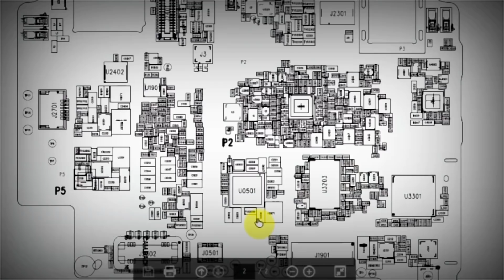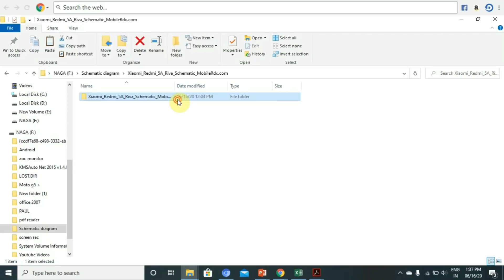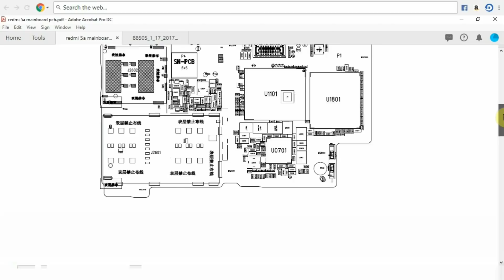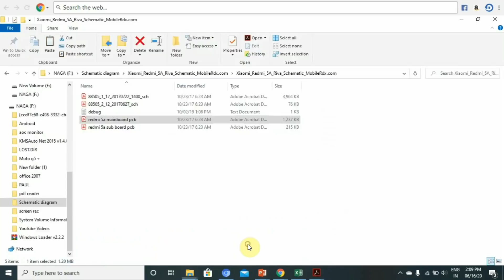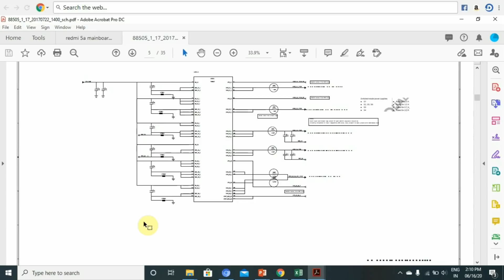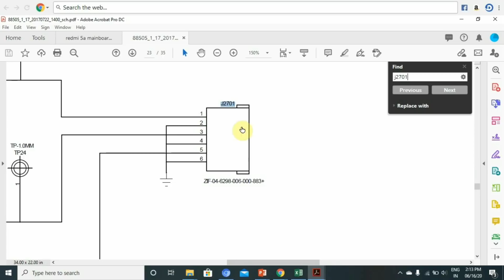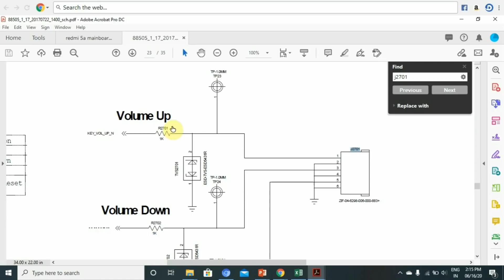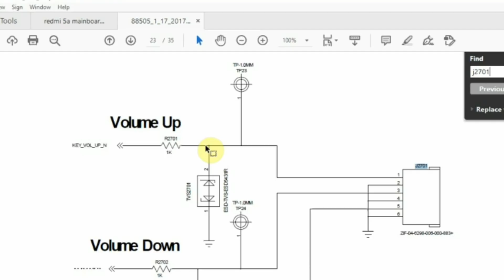How to use schematic diagram for mobile phones circuit( PART 1)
PART 2 GIVEN BELOW .. KEEP WATCH

What is schematic circuit?

A circuit diagram (electrical diagram, elementary diagram, electronic schematic) is a graphical representation of an electrical circuit. ... The presentation of the interconnections between circuit components in the schematic diagram does not necessarily correspond to the physical arrangements in the finished device.

2nd Floor, No.782/1a1, Modern Plaza, imperial Road,
Back Side Malai Malar Office and Tilak Furniture,
Cuddalore - 607002